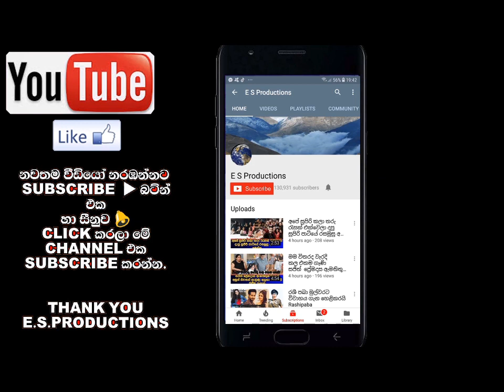මංජුලා කුමාරි ඕලු පවුලේ අය සමඟින් ආදරණීය Photo Shoot එක Manjula Kumari